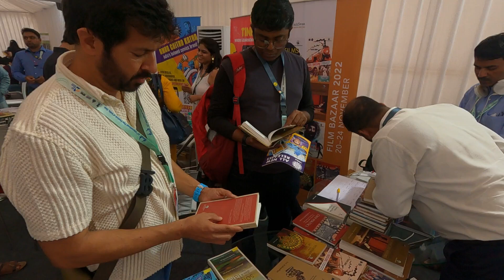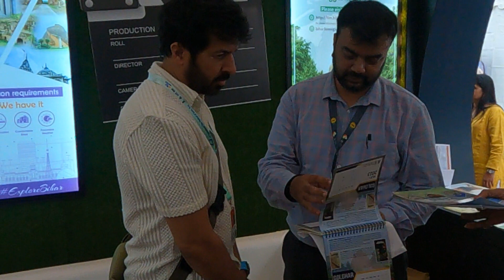Producer Kabir Khan at the Film Bazaar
Producer Kabir Khan was been spotted at the film bazaar while purchasing a book.